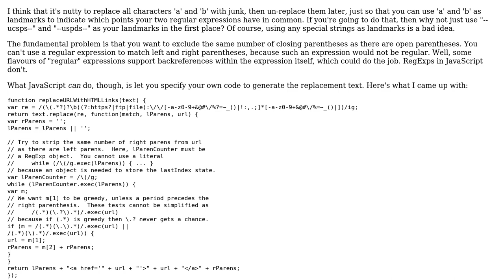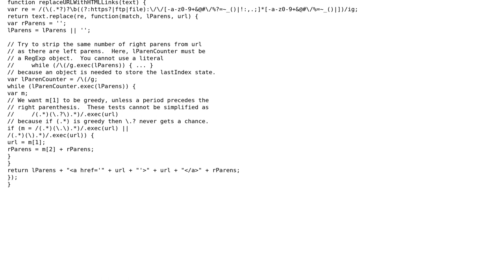Code Review: How to replace plain URLs with links, in javascript?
With thanks & praise to God, and with thanks to the many people who have made this project possible! | Content (except music & images) licensed under CC BY-SA | Music | Images & others | With thanks to user Mike Mestnik user 200_success and the Stack Exchange Network Trademarks are property of their respective owners. You are responsible for your own actions.